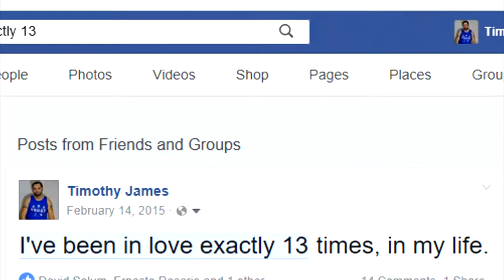'THE LIFE AND TIMES OF A 39 YEAR OLD VIRGIN!' Trailer #2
The second trailer for the upcoming short film (filmed all in Corvallis and Albany, OR), inspired by drunk Facebook posts, from writer/director Timothy Hellman.

Filmed and edited by Tim Hellman.

Vimeo - Robotvirgin